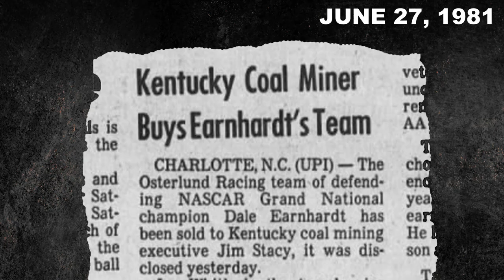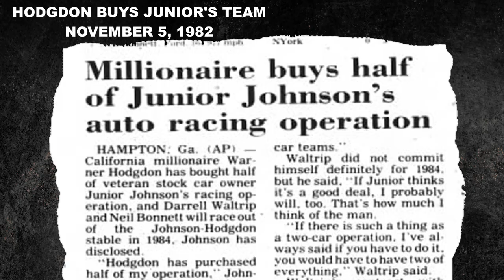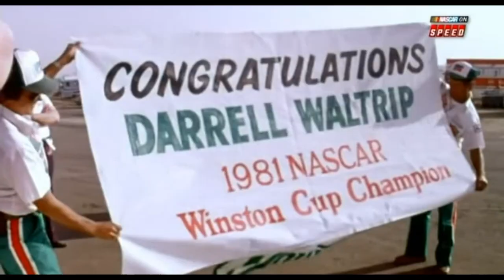Junior Johnson Nearly Replaced Darrell Waltrip With Dale Earnhardt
NASCAR history was almost completely different. After Warner Hodgdon bought 50% of Junior Johnson's team in late 1982, they expanded to two cars for 1984. Darrell Waltrip was a free agent after 1983 and not too enthusiastic about having a teammate. It was the perfect time for Dale Earnhardt to drive for Johnson.

As Junior tells The Scene Vault, they had a contract signed until Budweiser called. Waltrip was re-signed and Earnhardt returned to Richard Childress.